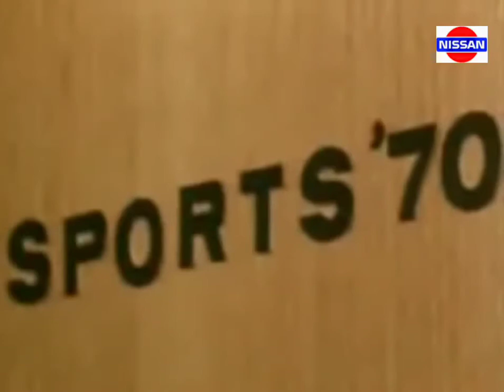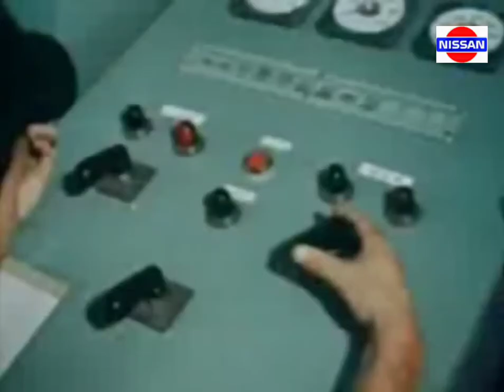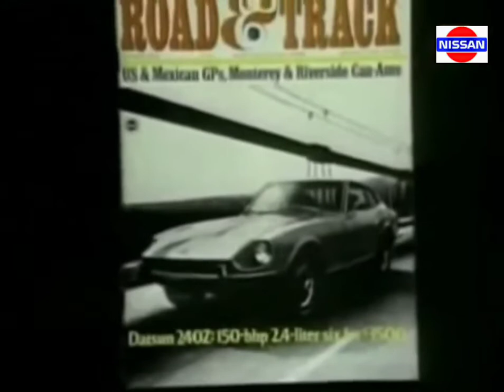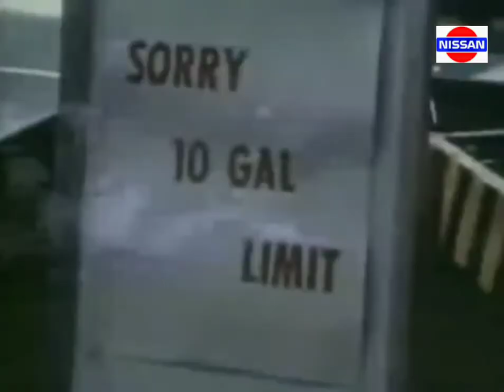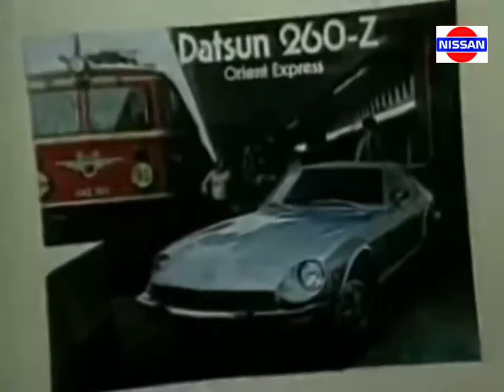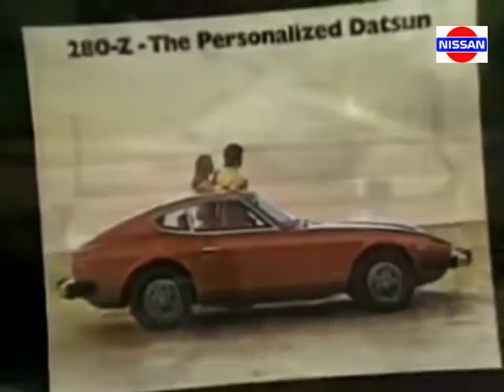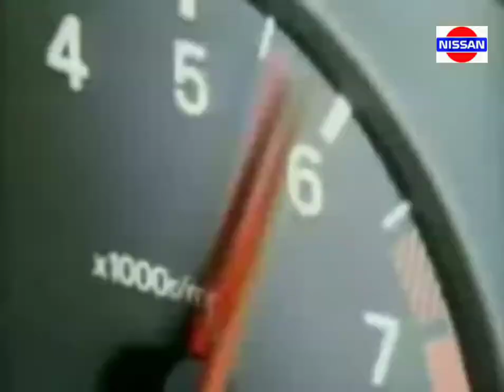La Historia de Nissan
En este documental se muestra la historia de la empresa automovilistica Japonesa Nissan